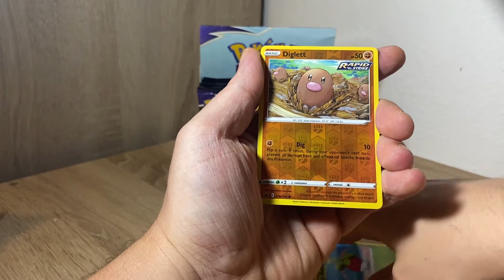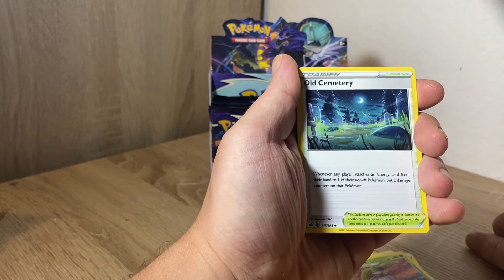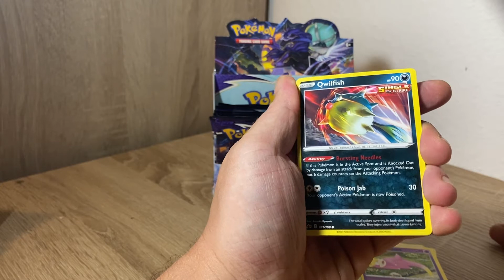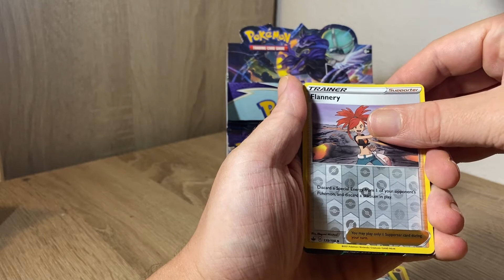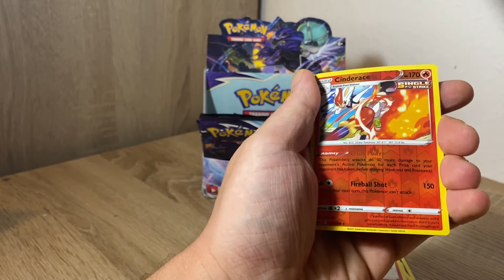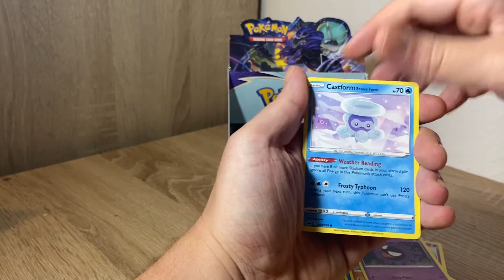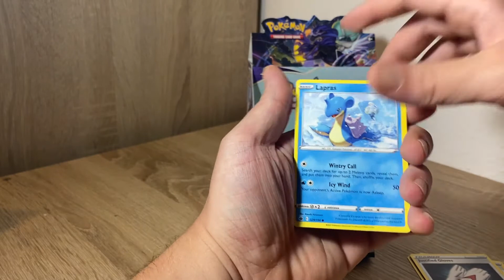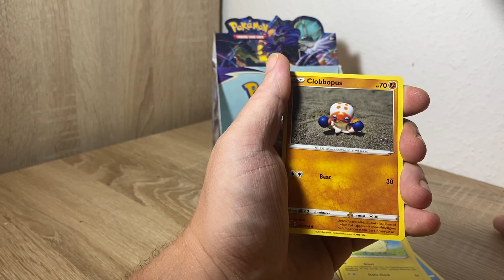😱 SPANNUNG bis zum SCHLUSS‼️ 🔥Pokemon Chilling Reign / Schaurige Herrschaft🔥 PACK OPENING Part 2